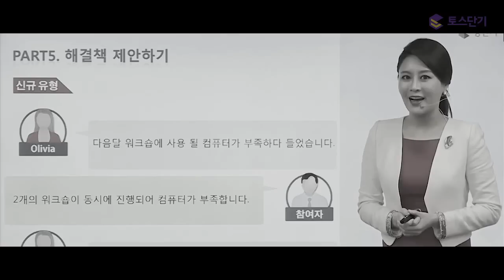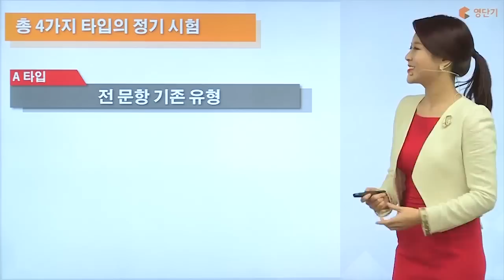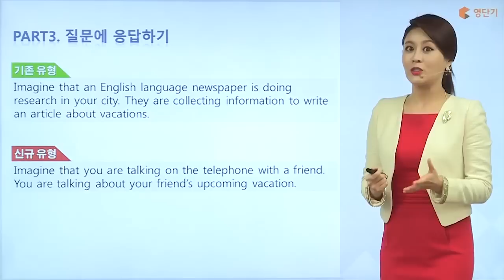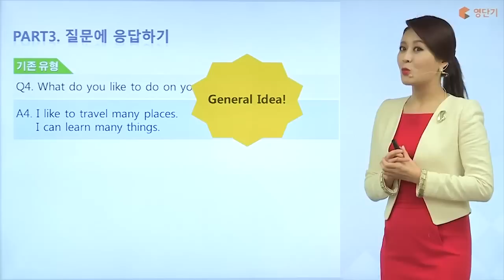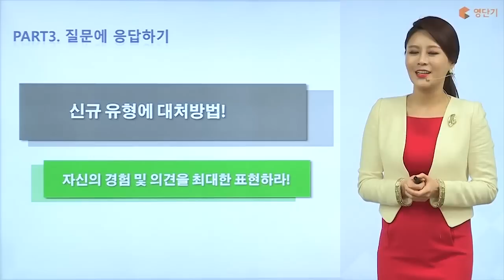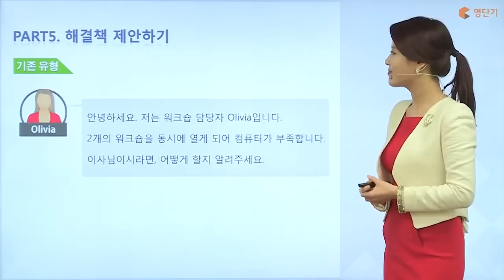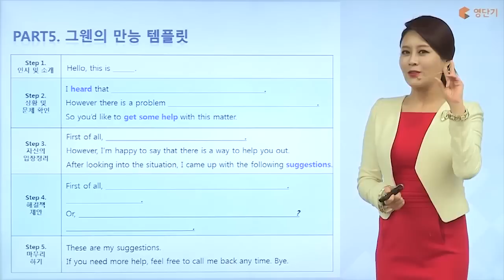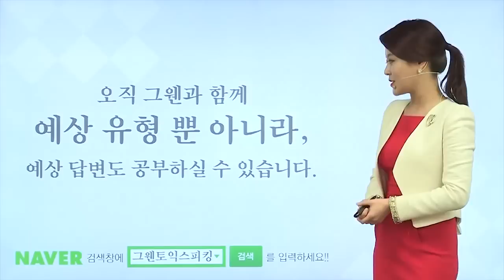토스단기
NEW 토스 유형 & 문제 전격공개!
오직 토스단기에서만 가능한 빠르고 가장 완벽한 대비!